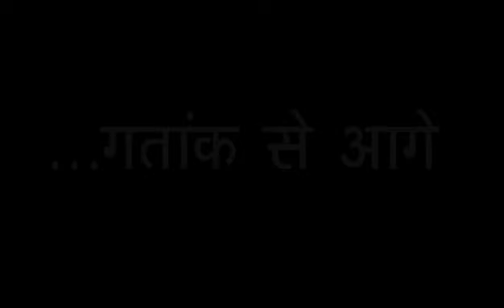प्रभु से मिलाप (भाग-2) | Union with God (Part - 2)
Aastha Telecast (08:20 am) : Prabhu Se Milaap (Bhaag - 2) on March 3, 2021